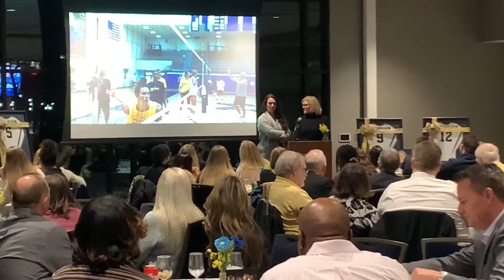2019 University of Michigan Volleyball Banquet - Cori Crocker